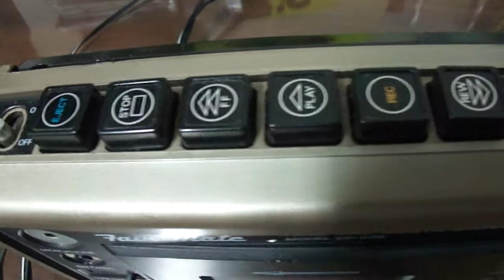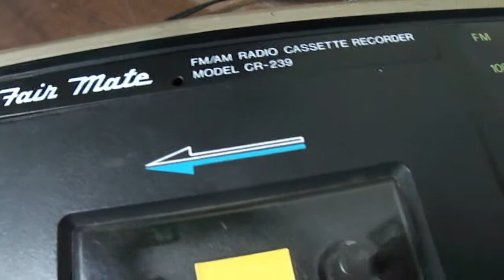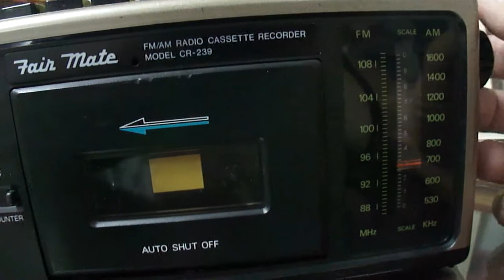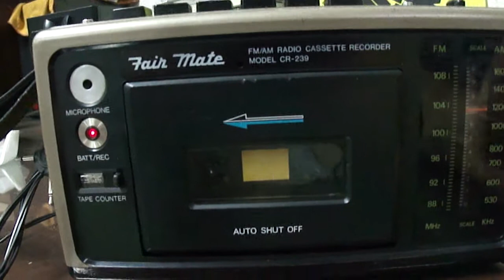O Rei do Som - Rádio Fair Mate CR-239 Made in Japan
Rádio Fair Mate CR-239 Made in Japan